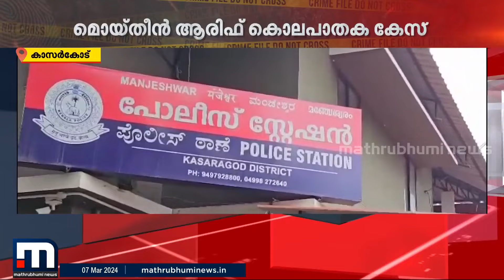കാസർകോട് പോലീസ് വിട്ടയച്ച യുവാവ് മരിച്ചു; വഴിവെച്ചത് ബന്ധുക്കളുടെ ക്രൂരമർദനം | Kasargod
കാസർകോട് പോലീസ് വിട്ടയച്ച യുവാവ് മരിച്ചു; സംഭവത്തിൽ നിർണായക വഴിത്തിരിവ്, മരണത്തിന് വഴിവെച്ചത് ബന്ധുക്കളുടെ ക്രൂരമർദനം

Happy viewing!